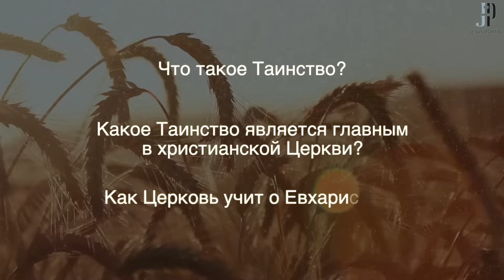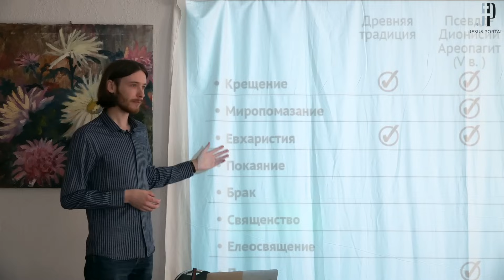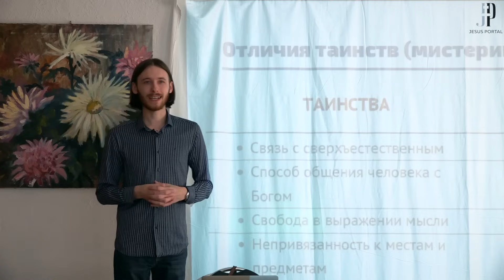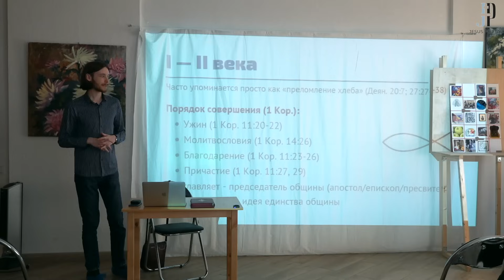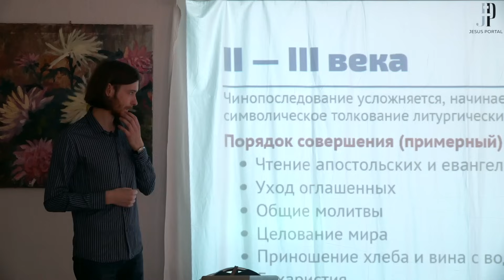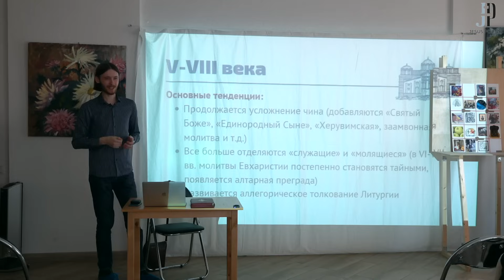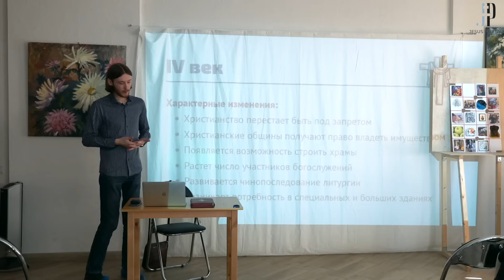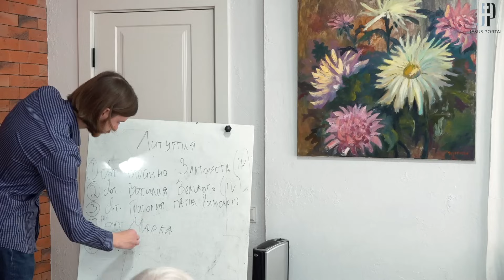Главное Таинство Церкви | Основы христианской веры | Алексей Шириков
Что такое Таинство? Какое Таинство является главным в христианской Церкви? Как Церковь учит о Евхаристии?

Портал «Иисус» объявляет о запуске нового цикла: «Основы христианской веры».

Духовное просвещение — наша главная задача. Мы стремимся доносить знания о христианской вере людям с разным опытом и в разных форматах. Вы найдете на нашем портале уникальный онлайн-катехизис митрополита Илариона «Коротко о главном» где знания о Православии, необходимые каждому человеку, представлены в виде простых и емких тезисов. Среди наших просветительских материалов — онлайн-беседы иеромонаха Павла (Черкасова), секретаря Синодальной Библейско-богословской комиссии, об основах христианской веры

Цикл, который мы предлагаем вам сейчас, — это попытка рассказать о Православии в формате очного разговора с людьми — и людьми зачастую невоцерковленными. Редактор и постоянный автор нашего портала Алексей Шириков, выпускник ОЦАД и магистр богословия, прочел большой курс лекций для всех желающих в рамках программы «Московское долголетие».

Такие беседы часто получали непредсказуемый оборот. Вопросы, задаваемые слушателями, могли быть провокационными. Люди, задававшие их, могли сомневаться в том, принимать ли им Евангелие как руководство к жизни. Уверены, что лекции Алексея и его ответы на вопросы могут быть полезны и тем, кто только начинает свое знакомство с христианством, и тем, кто говорит о своей вере с сомневающимися родственниками и коллегами.

Находим важным подчеркнуть, что, поскольку курс был прочитан перед аудиторией, слабо знакомой с учением Церкви, в нем не предполагается исчерпывающей полноты обзора сложных богословских вопросов, а в некоторых случаях и идеальной богословской точности. Задача этого курса заключается в том, чтобы заинтересовать слушателей и сподвигнуть их на дальнейшее самостоятельное изучение основ христианства.

Новые записи лекций будут публиковаться нами каждую неделю.